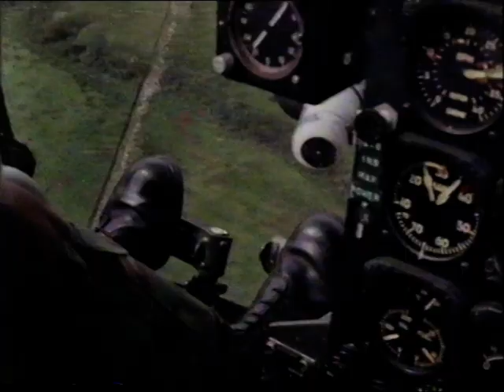The Bomb Disposal Men - Part 3 of 4 (BBC 1974) - Jenny Barraclough